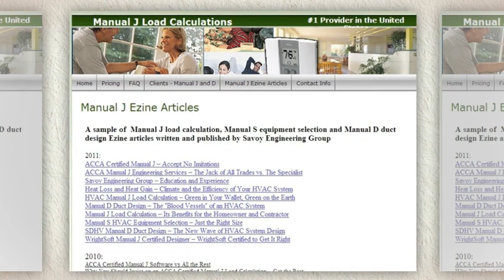HVAC Manual J Load Calculation Service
- Complete Manual J load calulations, Manual S HVAC equipment selection and Manual D duct design service. Fast, Accurate and Affordable.